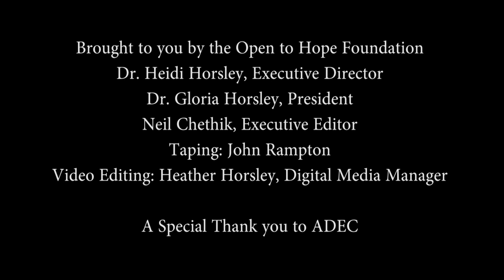Okello Kelo Sam: Engage Our Processes of Grief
Okello Kelo Sam talks about the process of grief and celebration, he then plays his drum at the Association for Death Education and Counseling annual conference.